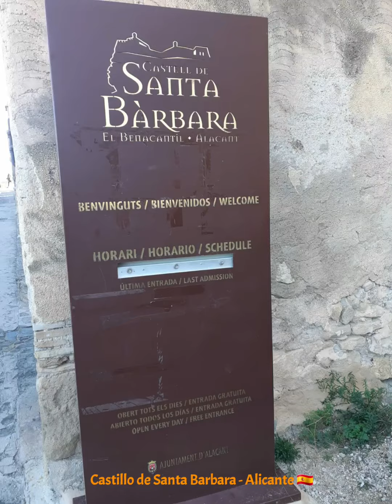Visita al Castillo de Santa Barbara, Alicante, España.